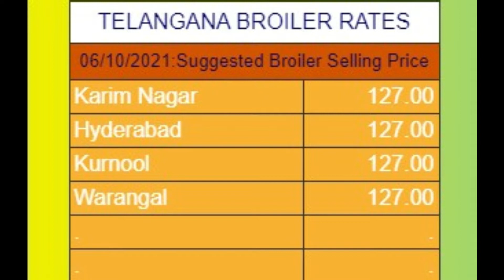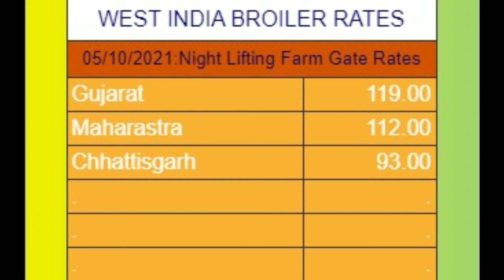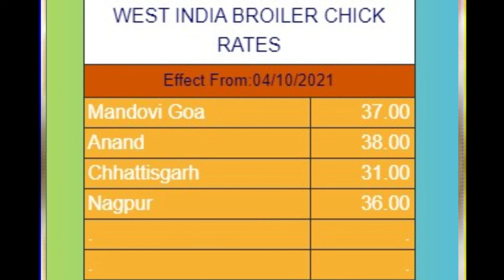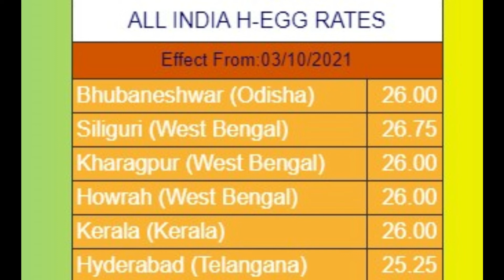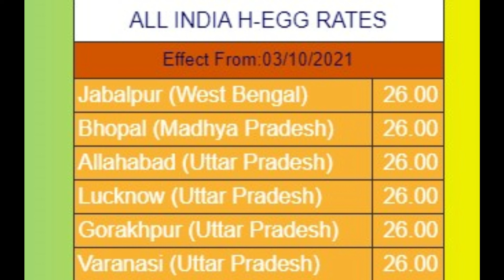06-10-2021 poultry rates | Daily Poultry Rates | Daily poultry rates in india| egg | broiler |chick